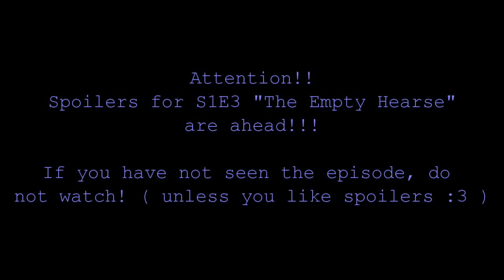Sherlock 3x01 Deducing Mary